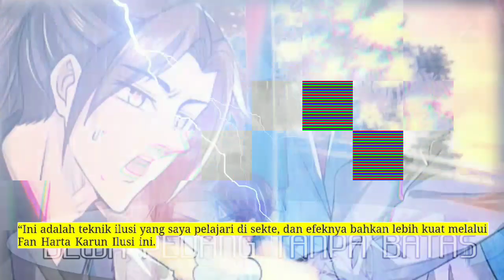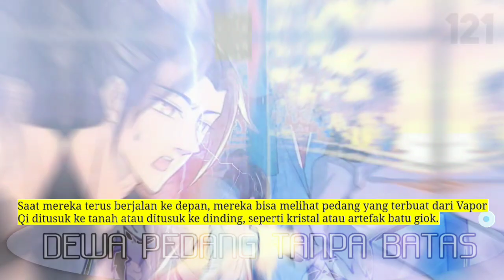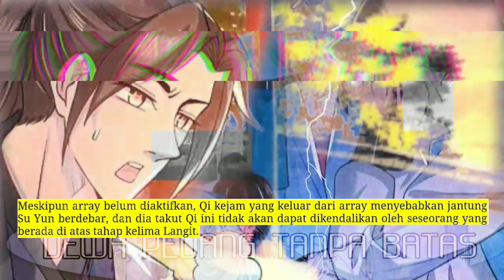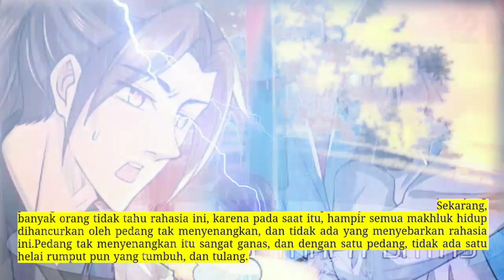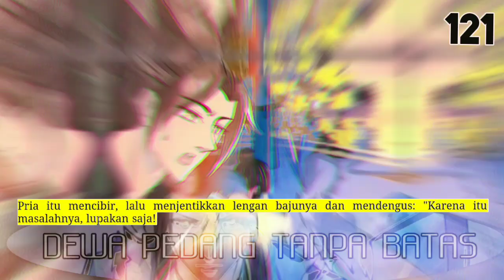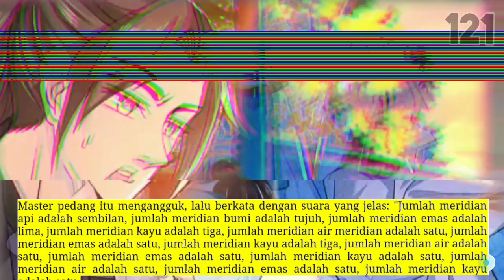Dewa Pedang Tanpa Batas season 121